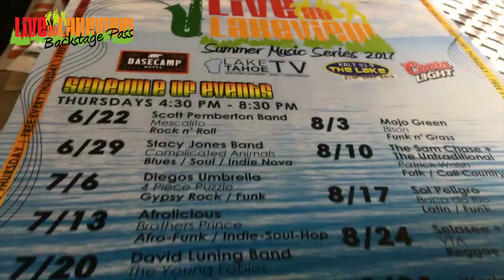Live at Lakeview Backstage Pass | Episode 8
Live at Lakeview returns NEXT Thursday, June 22nd with The Scott Pemberton Band! Spread the word and don't let any of your friends miss a beat!